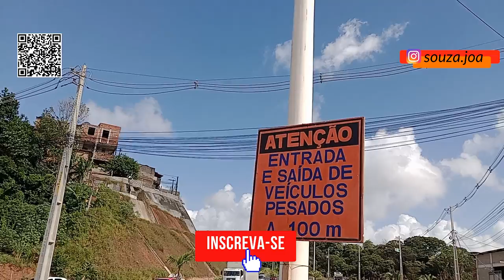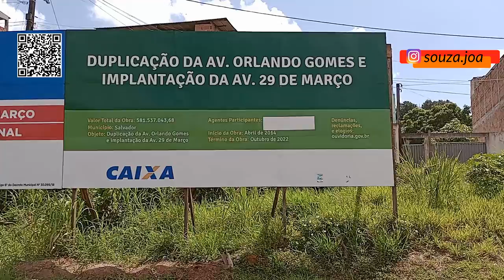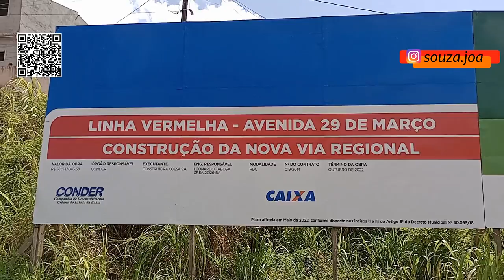AVENIDA 29 DE MARÇO - DO BAIRRO DA PAZ ATÉ A BR 324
conheça a Avenida 29 de Março na cidade de Salvador. Uma obra que faz parte da Linha Vermelha. Um corredor transversal que a a ligação da Orla Atlântica com a Baía de Todos os Santos, no subúrbio da Capital Baiana.